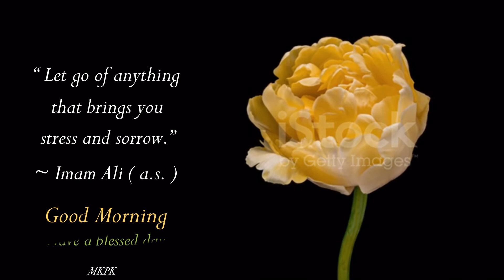Good Morning video